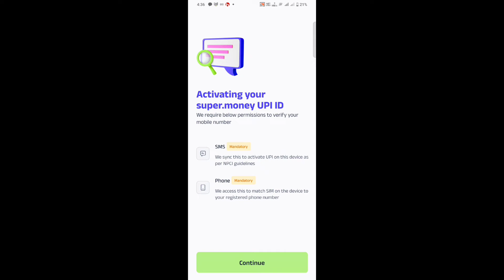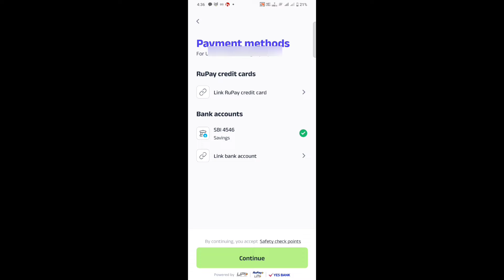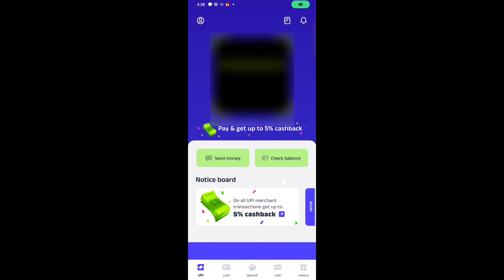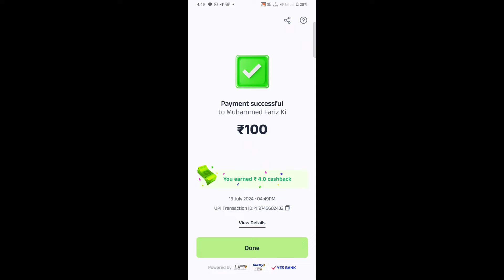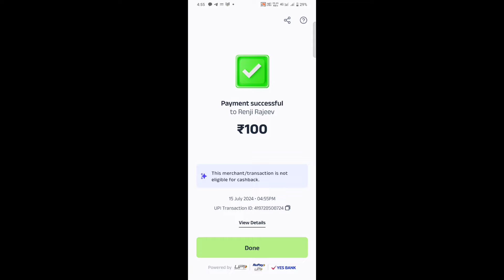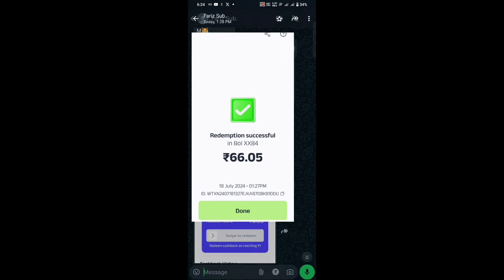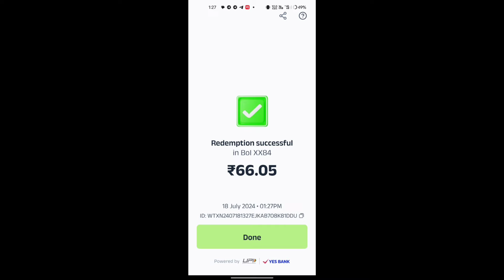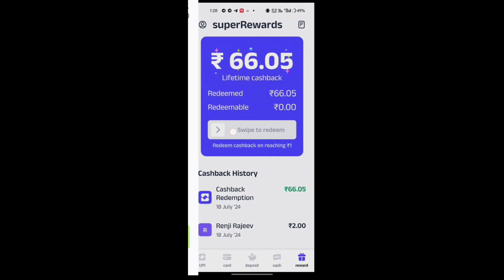🔴₹100/- Limited time offer⭐ No Survey, No App install, No Refer/ Easy withdrawal/ Renjitechie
(Click more) 👇🏻👇🏻

         (For limited time offers and more💲)

My contents are 100% genuine, so you will definitely receive money soon, but if you are watching my old videos, then I can't give you any assurance because some platforms are gradually stopping giving payments, so try to watch my latest videos. 📸

Payment UPI Apps Registration Links 🔗

Create Paytm A/c (One's you send ₹1, you will get ₹100)

Create Gpay A/c (One's you send min ₹10 to your friend, you will get ₹50)

The results are NOT typical. There is NO guarantee that you will earn any money using techniques and ideas mentioned in this video. I am not a financial advisor and anything that i say on this YouTube chanel should not be seen as financial advice. Your level of success in attaining the results claimed in this video will require hard work, I am only sharing my biased opinion based on speculation and my personal experience. You should always do your own research before making any investment. We have taken reasonable steps to ensure that the information on this video is accurate but we CANNOT represent that the website(s) and company(s) mentioned in this video are free from errors.

Any earnings or income statements or examples are only estimates of what we think you could earn. There is NO assurance you will do as well as stated in any examples. If you rely upon any figures provided, you must accept the entire risk of not doing as well as the information provided. This applies whether the earnings or income examples are monetary in nature or pertain to advertising credits which may be earned (whether such credits are convertible to cash or not)

online job malayalam without investment, genuine online job malayalam, no investment online job, online part time job, online survey jobs malayalam, online earning website malayalam,
online job with no experience
data entry job online